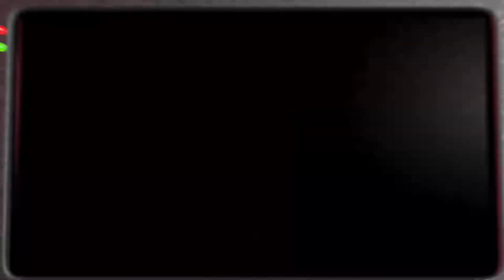I can quit this job again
What is the best marvel hero?